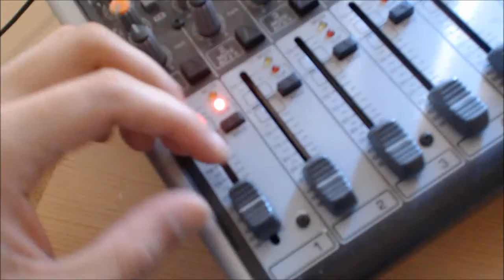The Hand That Feeds (acoustic cover)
im too lazy to fix mistakes but anyways. ENJOY.